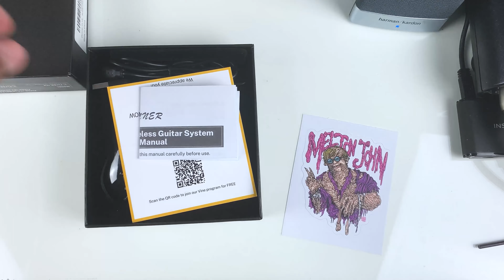DONNER FLYER-1 WIRELESS GUITAR SYSTEM | Gear Review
Check out this affordable wireless system from Donner!

Lisa S.
Eric F.

I can't thank you guys enough for your support!

Special thanks to:
Who deserves my thanks?